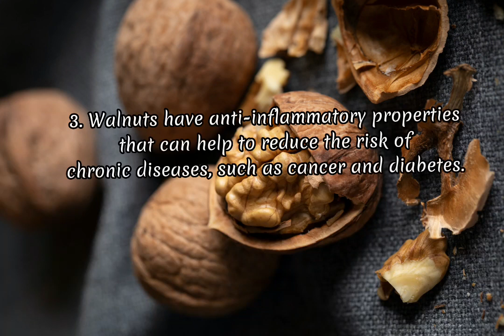About Walnuts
Walnuts are a very good source of energy.  It is rich in antioxidant properties. It regulates sleep and improves reproductive health. It is anti-inflammatory and prevents diseases such as cancer.
 Let's get some more information about it in this video!